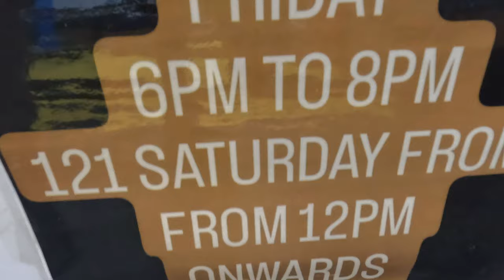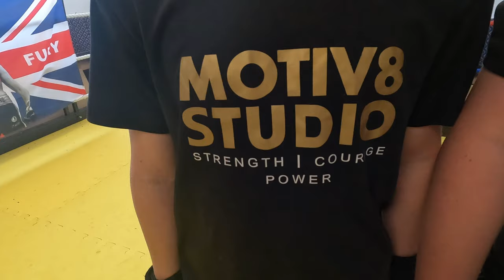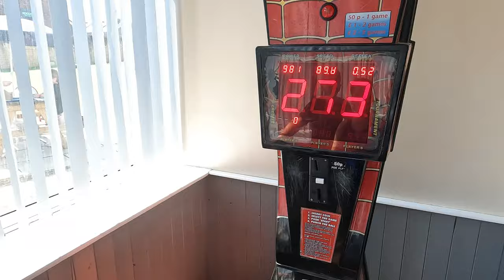Rock solid Boxing gym take a trip to Chesterfield Junior Charity boxing show.